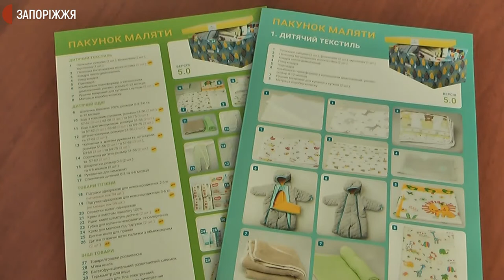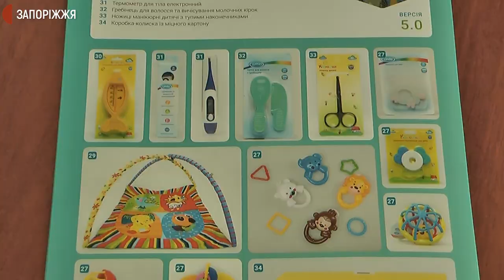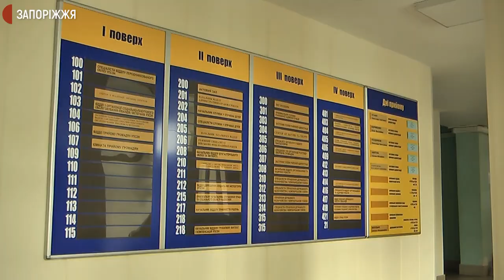Експерти розповіли, коли запорізькі немовлята отримають бебі-бокси | Новини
"Пакунки маляти" з’являться у пологових будинках області не раніше жовтня, повідомила Суспільному прессекретарка цієї програми Наталія Варгіч. Зокрема, 6-ий місяць їх не видають у 4-ому пологовому будинку Запоріжжя, каже його заступниця директора з медичної частини Оксана Сукмановська.